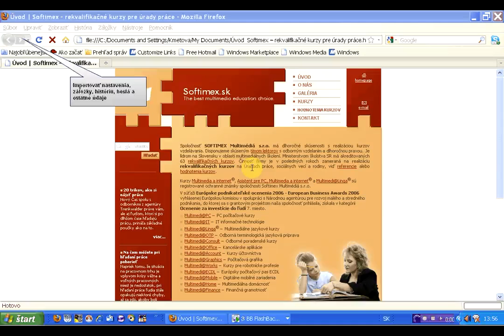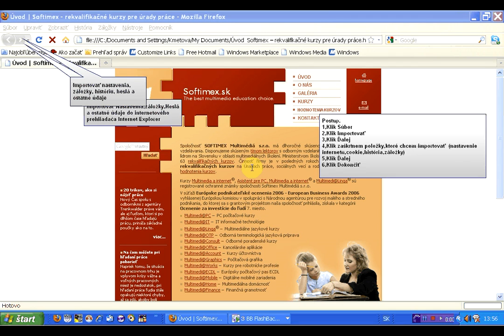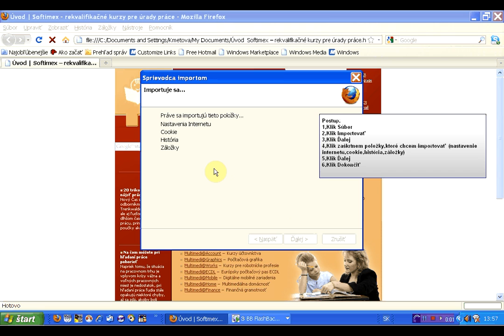Importovat nastavenia zalozky historia hesla ostatne udaje do IE x264